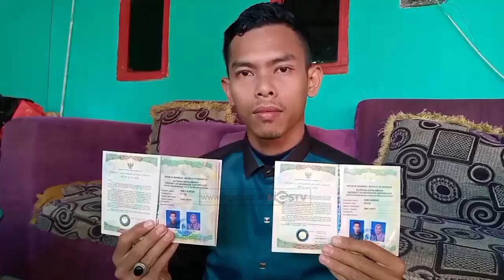BARU AKAD NIKAH SEORANG PENGANTIN WANITA HILANG MISTERIUS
CHANNEL
32 UHF

ALAMAT
Gedung MGSTV

Sukabumi
Kota Sukabumi